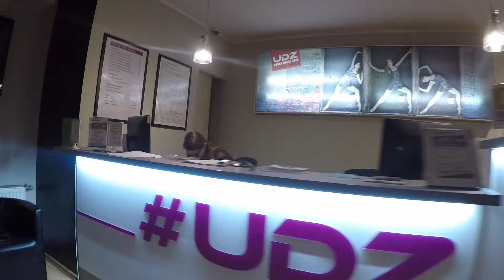Studenckie dni otwarte w UDZ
Dziękujemy Wam wszystkim za ten fantastyczny dzień!
Wszyscy spisaliście się wspaniale :) Łódź może być dumna z tak roztańczonych studentów :)
W końcu nie samą nauką człowiek żyje, nie?